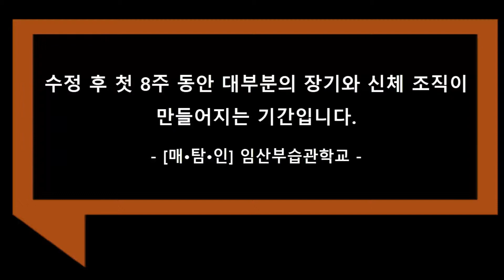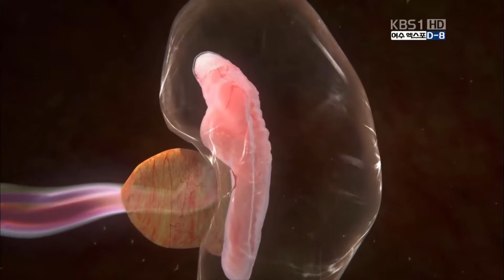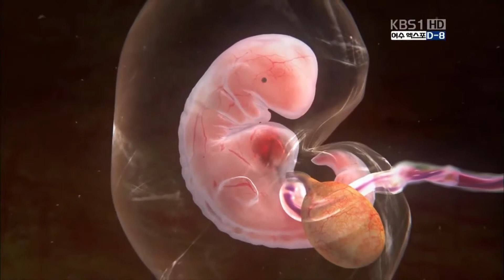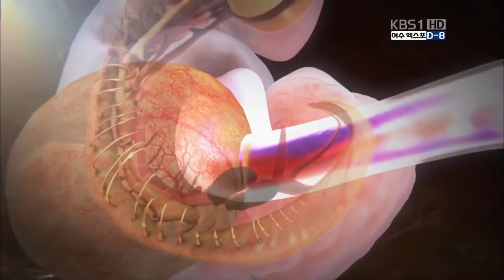매탐인 배아기 - 수정 후 첫 8주 동안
수정 후 첫 8주 동안을 배아기라고 한다. 이 기간 동안 아기의 뇌, 심장, 간, 허파 등 장기와 팔 다리 등 신체 조직이 만들어진다. 장기의 90% 이상이 만들어지는 중요한 시기다.